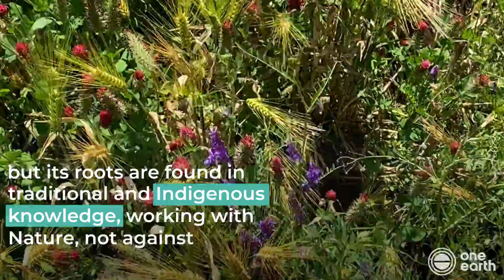One Earth | What is Regenerative Agriculture?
Regenerative agriculture describes farming, ranching, and pastoral practices which help to stabilize our climate by restoring microbial activity in the soil, producing food and fiber in a way that is: just equitable and humane. Regenerative agriculture gives back as much to the Earth as it takes. The term was coined by the Rodale Institute in the early 1980s, but its roots are found in traditional and Indigenous knowledge, working with nature, not against it. Regenerative farmers focus on the health of the land, thereby increasing carbon storage, conserving water, and protecting biodiversity. Regenerative agriculture is also great for the economy! A recent study found regenerative farms were 78% more profitable than conventional plots. Regenerative agriculture is good for the health of people and the planet.

🌍 We are One Earth. Together, we can stop climate change, protect biodiversity, and rebalance our shared planet.